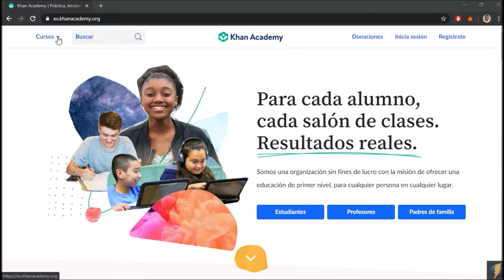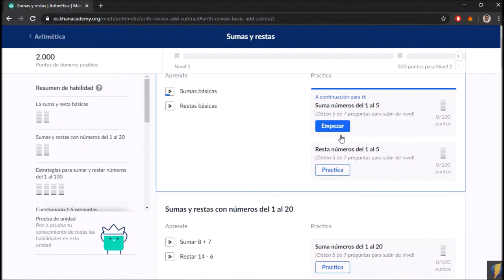Plataforma para aprender en línea: Khan Academy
¡Que tus ganas de aprender no se detengan! William García, profesor de nuestro Centro ¡Supérate! Fundación Poma, te comparte un poco sobre Khan Academy, una iniciativa que tiene como objetivo facilitar el acceso a la educación de los jóvenes a nivel mundial. Esta plataforma en línea te ayudará a seguir ampliando o reforzando tus conocimientos en diferentes disciplinas sin salir de casa